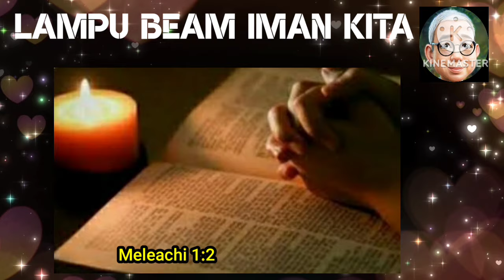SaTe Pagi •• Lampu Beam Iman Kita •• 25 Nov. 2024